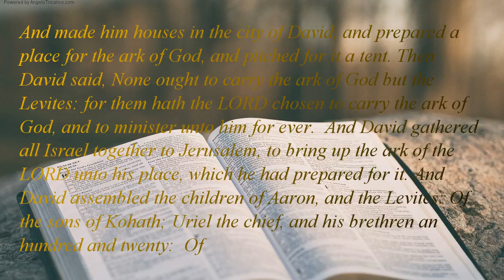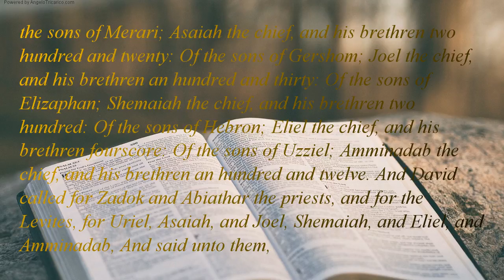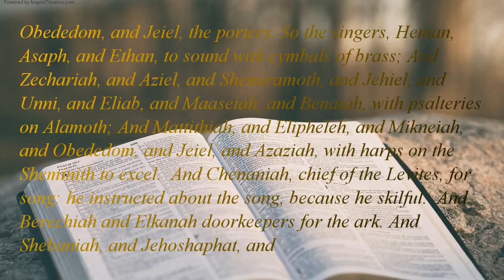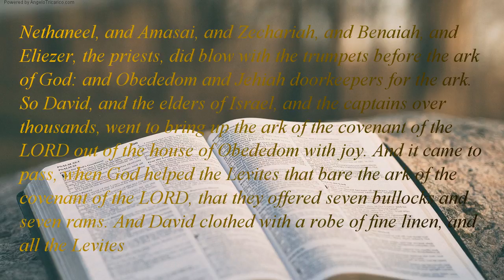The Holy Bible | book 13 - 1 Chronicles - Chapter 15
And made him houses in the city of David, and prepared a place for the ark of God, and pitched for it a tent. Then David said, None ought to carry the ark of God but the Levites: for them hath the LORD chosen to carry the ark of God, and to minister unto him for ever.  And David gathered all Israel together to Jerusalem, to bring up the ark of the LORD unto his place, which he had prepared for it. And David assembled the children of Aaron, and the Levites: Of the sons of Kohath; Uriel the chief, and his brethren an hundred and twenty:  Of the sons of Merari; Asaiah the chief, and his brethren two hundred and twenty: Of the sons of Gershom; Joel the chief, and his brethren an hundred and thirty: Of the sons of Elizaphan; Shemaiah the chief, and his brethren two hundred: Of the sons of Hebron; Eliel the chief, and his brethren fourscore: Of the sons of Uzziel; Amminadab the chief, and his brethren an hundred and twelve. And David called for Zadok and Abiathar the priests, and for the Levites, for Uriel, Asaiah, and Joel, Shemaiah, and Eliel, and Amminadab, And said unto them, Ye the chief of the fathers of the Levites: sanctify yourselves, ye and your brethren, that ye may bring up the ark of the LORD God of Israel unto I have prepared for it. For because ye not at the first, the LORD our God made a breach upon us, for that we sought him not after the due order. So the priests and the Levites sanctified themselves to bring up the ark of the LORD God of Israel. And the children of the Levites bare the ark of God upon their shoulders with the staves thereon, as Moses commanded according to the word of the LORD. And David spake to the chief of the Levites to appoint their brethren the singers with instruments of musick, psalteries and harps and cymbals, sounding, by lifting up the voice with joy. So the Levites appointed Heman the son of Joel; and of his brethren, Asaph the son of Berechiah; and of the sons of Merari their brethren, Ethan the son of Kushaiah; And with them their brethren of the second , Zechariah, Ben, and Jaaziel, and Shemiramoth, and Jehiel, and Unni, Eliab, and Benaiah, and Maaseiah, and Mattithiah, and Elipheleh, and Mikneiah, and Obededom, and Jeiel, the porters. So the singers, Heman, Asaph, and Ethan, to sound with cymbals of brass; And Zechariah, and Aziel, and Shemiramoth, and Jehiel, and Unni, and Eliab, and Maaseiah, and Benaiah, with psalteries on Alamoth; And Mattithiah, and Elipheleh, and Mikneiah, and Obededom, and Jeiel, and Azaziah, with harps on the Sheminith to excel.  And Chenaniah, chief of the Levites, for song: he instructed about the song, because he skilful.  And Berechiah and Elkanah doorkeepers for the ark. And Shebaniah, and Jehoshaphat, and Nethaneel, and Amasai, and Zechariah, and Benaiah, and Eliezer, the priests, did blow with the trumpets before the ark of God: and Obededom and Jehiah doorkeepers for the ark. So David, and the elders of Israel, and the captains over thousands, went to bring up the ark of the covenant of the LORD out of the house of Obededom with joy. And it came to pass, when God helped the Levites that bare the ark of the covenant of the LORD, that they offered seven bullocks and seven rams. And David clothed with a robe of fine linen, and all the Levites that bare the ark, and the singers, and Chenaniah the master of the song with the singers: David also upon him an ephod of linen.  Thus all Israel brought up the ark of the covenant of the LORD with shouting, and with sound of the cornet, and with trumpets, and with cymbals, making a noise with psalteries and harps. And it came to pass, the ark of the covenant of the LORD came to the city of David, that Michal the daughter of Saul looking out at a window saw king David dancing and playing: and she despised him in her heart.